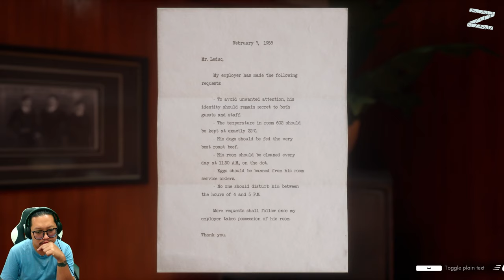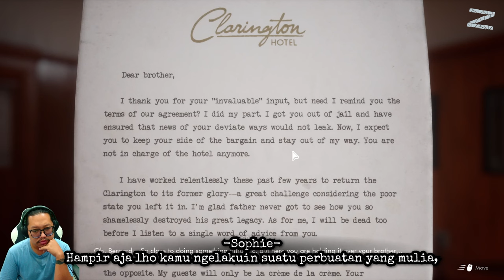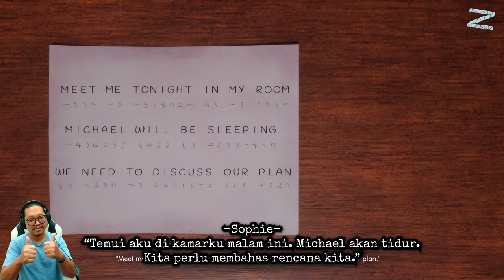Manager's Office & Room 508 - This Bed We Made 🇮🇩 - PC - Part 5